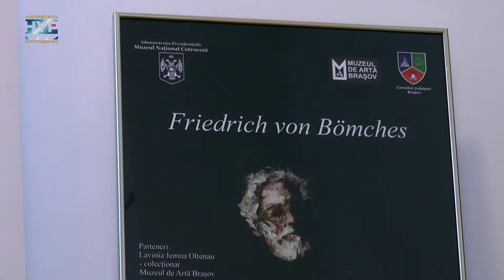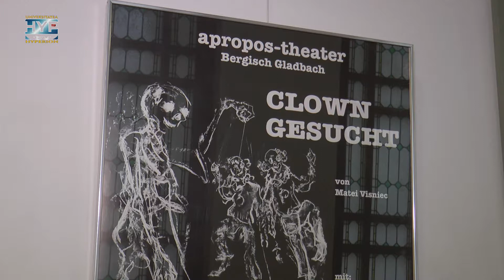Muzeul Cotroceni-vernisaj expoziție Friedrich von Bömches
Expoziția temporară dedicată lui Bömches - artist român, originar din Braşov - se înscrie în seria manifestărilor pe care Muzeul Național Cotroceni le organizează în anul Centenarului, celebrând în acest mod arta românească din ţară şi din străinătate.
Friedrich Ritter Bömches von Boor s-a născut la Brașov, în 1916 și s-a stins din viață la Wiehl, în Germania, destinul său personal fiind reprezentativ pentru frământările dramatice din Europa ultimului secol. S-a format ca pictor între anii 1936–1941, luând lecţii de desen, pictură şi compoziţie de la: Fritz Kimm, Hans Eder şi
Johann Mattis-Teutsch. În 1941, este trimis pe front, iar la scurt timp după întoarcerea din război, în 1945, este deportat pentru cinci ani într-un lagăr de muncă din Rusia.
Aceşti zece ani teribili de război şi muncă silnică îşi vor pune amprenta asupra paletei cromatice şi a tematicii pictorului.
În 1950, devine membru al Uniunii Artiştilor Plastici şi timp de douăzeci de ani va face parte din conducerea filialei UAP din Braşov. A participat la expoziţii în ţară şi străinătate şi este decorat cu „Ordinul Meritul Cultural cl. IV”. În 1978, se stabileşte
definitiv, în Germania. Schiţează portretele unor personalităţi germane din cultură, politică şi economie ca Peter Ludwig, Genscher, Heidegger, Beitz sau Lore Lorenz.